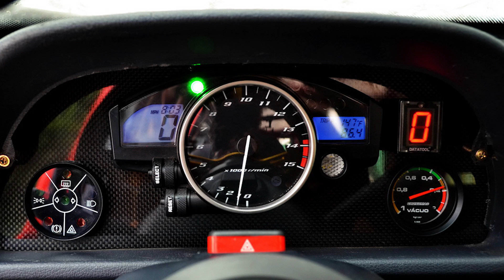10 CARROS COM MOTOR DE MOTO (by inscritos)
10 Carros Com Motor de Moto

1 - Chery Qq
2 - Asia Towner
3 - Renault Twingo
4 - Fiat 147
5 - Gurgel Br-800
6 - Puma
7 - Nissan 320
8 - Subaru Vivi
9 - Fiat Uno Mille
10 - Effa Ulc Picape